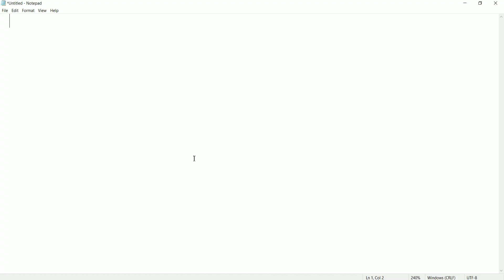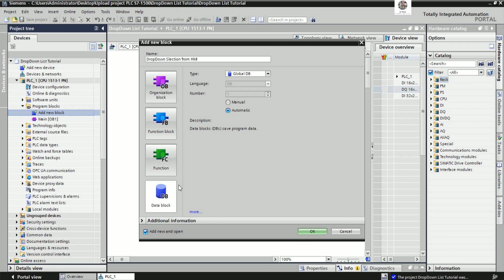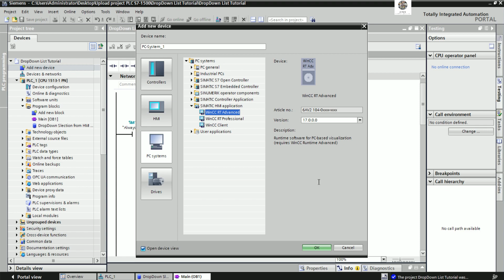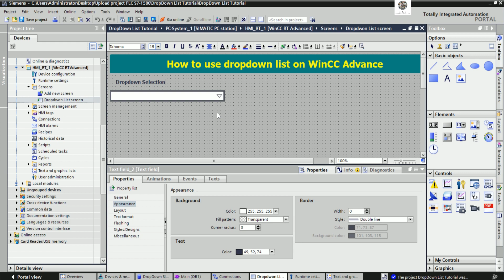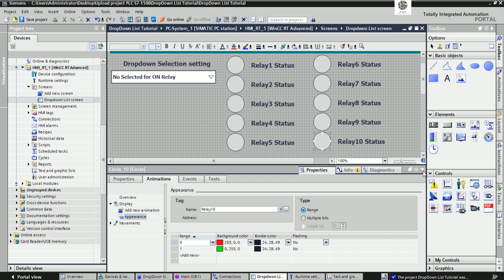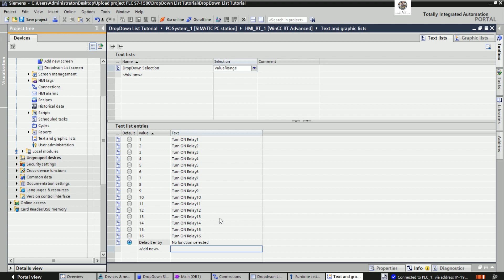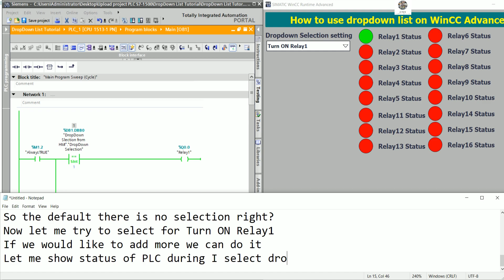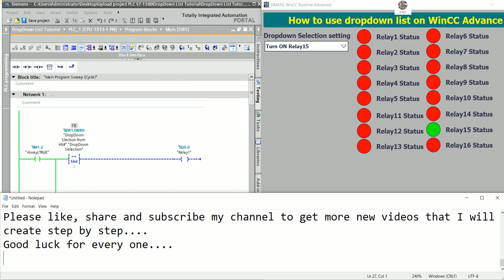How to use Dropdown List on TIA Portal V17 with WinCC Advance?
In this video everyone will learn about how to use Dropdown List on TIA Portal V17 with WinCC Advance?
Link below is related to PLC programming:
SIMATIC Step7 MicroWin Smart V2.6 how to create Subroutine and connect with WinCC Flexible 2008 SP5
Thanks!